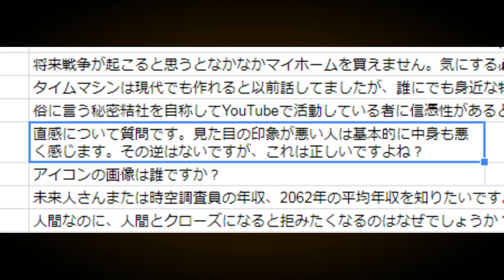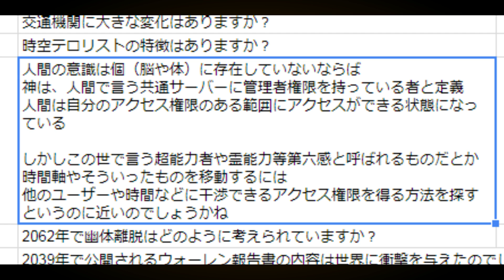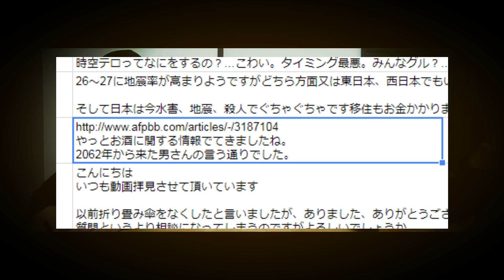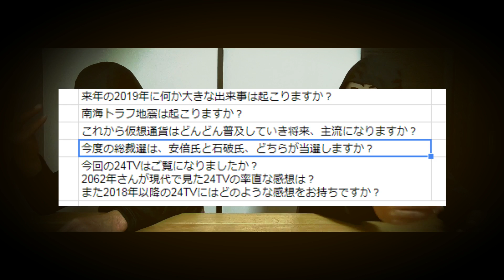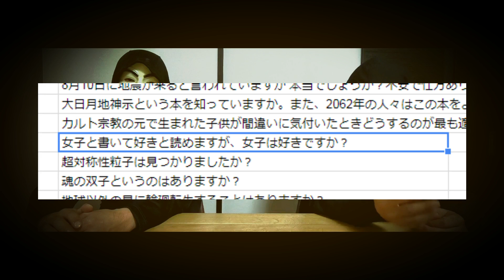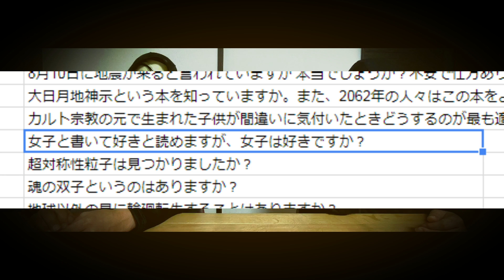また的中か？「当選するのは安倍」【的中率100％】｜Time Traveler from 2062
2062年未来人こと、2062年から来た男が、時空の壁を越えて遂に未来の自分と接触している、非常に貴重な映像を初公開した。そして、遂に総裁選の結果を言ってしまう。
3.11＆4.14の大災害を連続的中させている2062年未来人が、総裁選をズバリ的中させるのか？

New! 2020年9月11日最新作
6th オーディオブック（動画有り）
▼『ゴッド・オブ・アルフェラッツ‐神々の惑星』
収録時間：5時間42分

5th オーディオブック（動画有り）
▼『アンタレス・シークレッツ 2020』

4th オーディオブック
▼『高次元と意識の秘密』

3rd オーディオブック（動画有り）
▼『シークレット・ストゥーラ』

2nd オーディオブック
▼『アヴァランシェ』

1st オーディオブック
▼『2062シークレッツ』